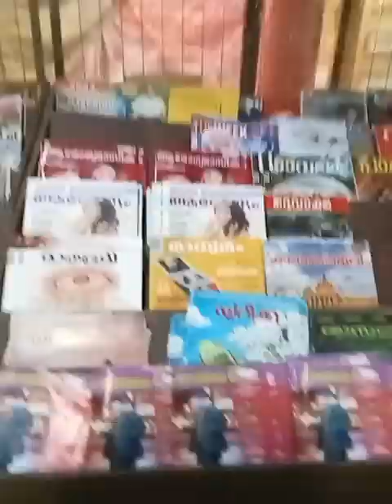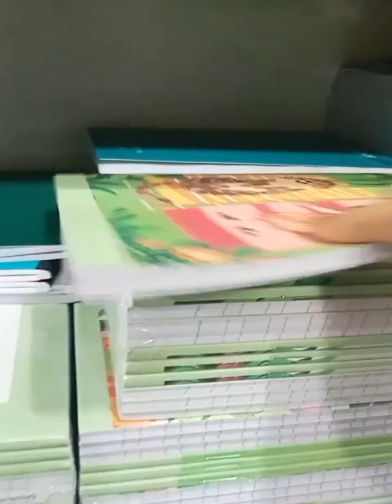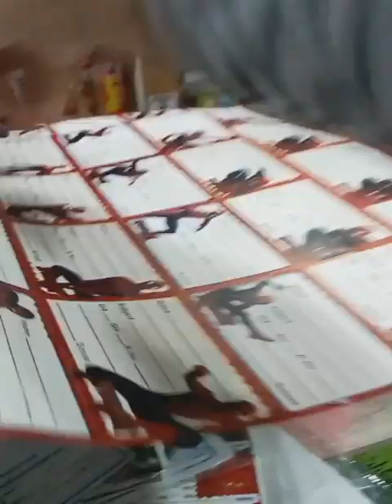പൗഡറും കണ്മഷിയും മാത്രം use cheythulla oru get ready with me ആയാലോ ♥️ school shoping vlog